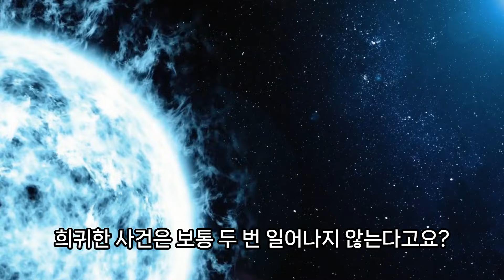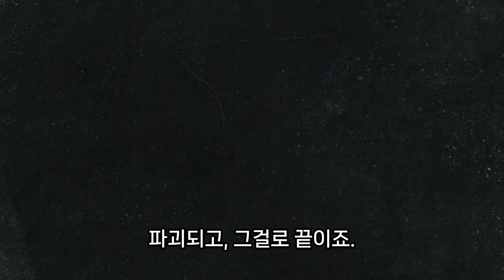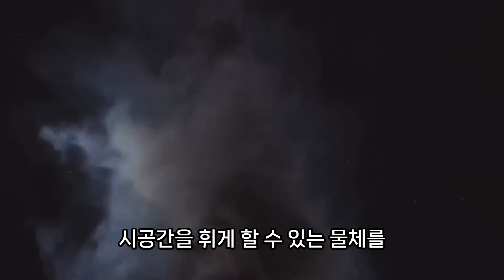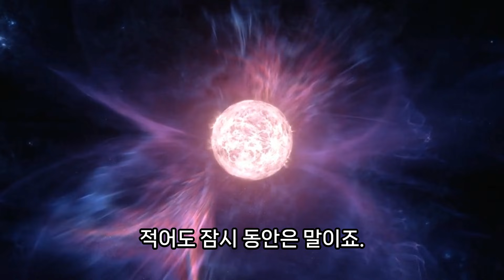블랙홀에게 두번이나 잡아먹히고도 기적적으로 살아남은 별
본 영상은 과학 지식의 공유, 교육, 비평 및 분석을 목적으로 제작된 2차 창작물입니다. 영상에 사용된 일부 자료는 원본에 새로운 과학적 해설이나 맥락을 더하는 '변형적 사용(Transformative Use)'에 해당하며, 이는 대한민국 저작권법 제28조(공표된 저작물의 인용) 및 미국 저작권법 제107조(공정 이용)에 따라 보호되는 공정 이용 행위라고 판단합니다.

자료 출처: [QuansarX]

[English Version]

This video is a secondary creation for the purposes of scientific education, criticism, commentary, and analysis. Portions of original materials are used in a 'transformative' manner, providing new context and explanation.

Original Source(s):[QuansarX]